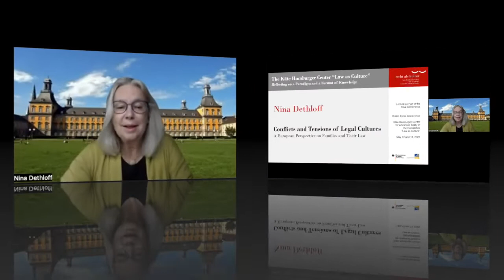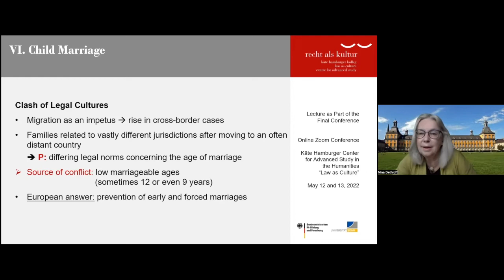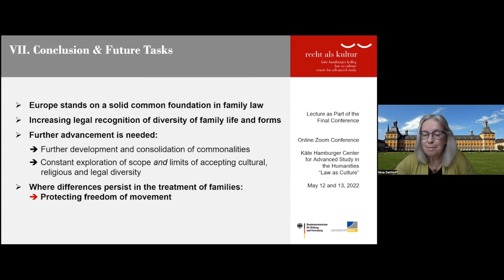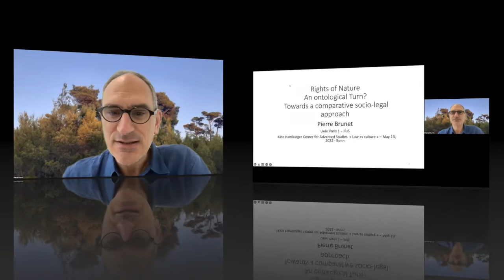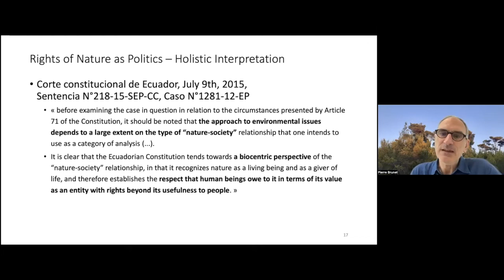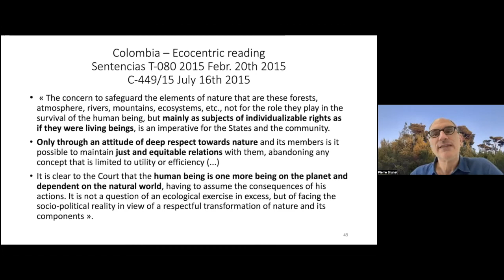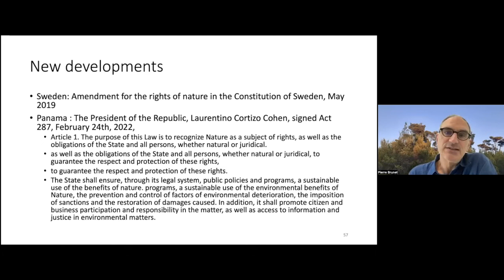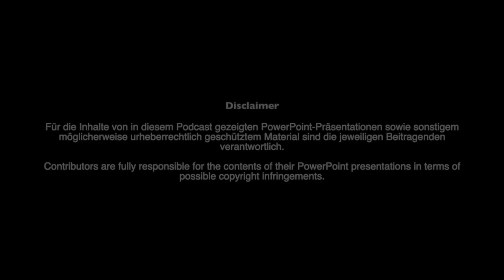Panel III_2: In the Realm of Legal Normativities (Nina Dethloff and Pierre Brunet)~ Final Conference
Final Conference - The Käte Hamburger Center “Law as Culture”:
Reflecting on a Paradigm and a Format of Knowledge (Online Conference)

Panel III: In the Realm of Legal Normativities
Chair: Daniel Witte (Bonn)

01:58 Nina Dethloff (Bonn): Conflicts and Tensions of Legal Cultures
49:52 Pierre Brunet (Paris): The Rights of Nature